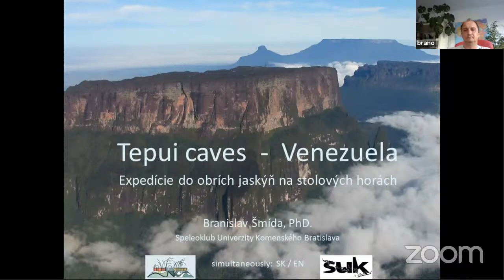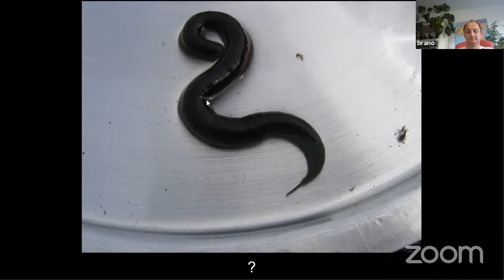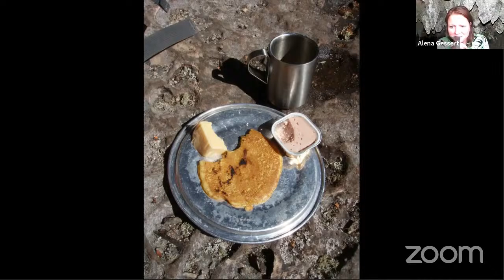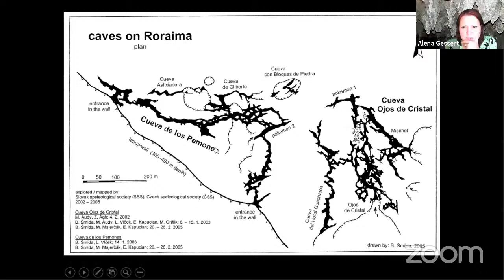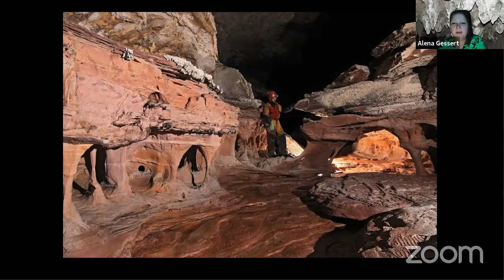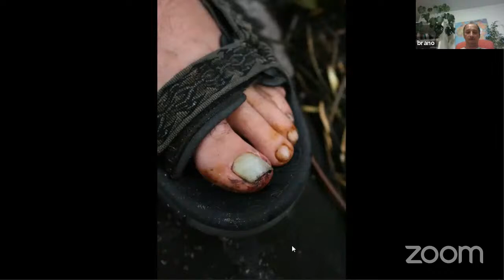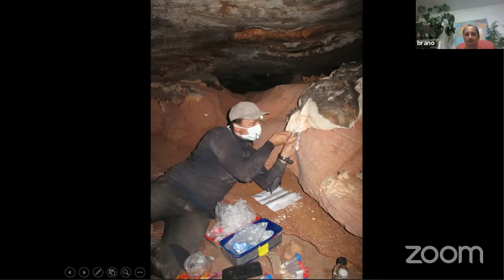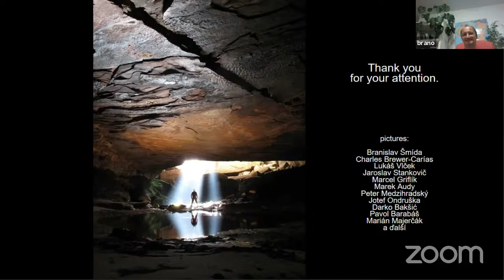Tepui caves - Venezuela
During 7 expeditions from 2003 to 2009, Slovak, Venezuelan and Czech speleologists found and explored several giant and at the same time the most spacious quartz caves in the world on the table Mountains (Tepui) in Venezuela. The sum of these expeditions is a remarkable 44 km of mapped underground corridors. Cueva Ojos de Cristal, Cueva Charles Brewer, Cueva Muchimuk or Cueva Juliana are unique not only in genesis, morphology and hydrology, but they also represent unique niches of special ecosystems and areas of "living" microbial biospeleothems. In the lecture, we will take you to inaccessible and unspoilt areas, which can be reached only by helicopter, we will introduce you the specifics of their research, logistics and documentation, we will acquaint you with many real dangers that lurk there at almost every step.

Dr. Branislav Šmída (1969) is a long-term and still extremely active Slovak speleologist and discoverer-explorer, founder and head of the Speleoclub of Comenius University in Bratislava. He started going to caves and exploring them from the age of 15. He is the discoverer of the abysses Lukina Jama (-1431 m) and Slovačka Jama (-1320 m) in Velebit, Croatia, which are among the deepest on Earth. In Slovakia, he discovered (in 2004) and still researches the alpine system of the Moon Shadow Cave (34 km) in the Tatras, which is already the second largest in Slovakia. Several expeditions carried out e.g. to Kosovo's Curse and 10 km long cave Velika Klisura (Gryka e Madhe). He organized expeditions to Laos, Vietnam or Bosnia and Herzegovina. He is originally a geologist, but in 2020 he completed the next university education in the field of Zoology, specializing in biospeleology. He was also engaged in cave diving and speleo-rescue. He spent 6 months in Venezuela exploring the underground table mountains.

4th from the cycle Karstification under the auspices of the Institute of Geography PF UPJŠ in Košice and the Košice branch of the Slovak Geographical Society, the project IPEL Karsológia a speleológia and KEGA - International Year of Caves and Karst. The lecture will be accompanied by Dr. Alena Gessert.

Počas 7 expedícií v rokoch 2003 až 2009 boli slovenskými, venezuelskými a českými speleológmi nájdené a preskúmané na stolových horách (tepui) vo Venezuele viaceré obrie, nadlhšie a zároveň najpriestrannejšie kremencové jaskyne sveta. Sumárum týchto výprav je pozoruhodných 44 km zmapovaných podzemných chodieb. Cueva Ojos de Cristal, Cueva Charles Brewer, Cueva Muchimuk či Cueva Juliana sú jedinečné nielen genézou, morfológiou a hydrológiou, no predstavujú zároveň unikátne niky špeciálnych ekosystémov a priestory vzniku "živých" mikrobiálnych biospeleotém. V prednáške vás zavedieme do nedostupných a panenských končín do ktorých je možné sa dostať výhradne helikoptérou, predstavíme vám špecifiká ich prieskumu, logistiky a dokumentácie, oboznámime s mnohými reálnymi nebezpečenstvami ,ktoré tam na vás číhajú takmer pri každom kroku.

Dr. Branislav Šmída (1969) je dlhoročný a dodnes mimoriadne činný slovenský speleológ a objaviteľ-prieskumník, zakladateľ a vedúci Speleoklubu Univerzity Komenského v Bratislave. Do jaskýň začal chodiť a skúmať ich od 15 rokov. Je objaviteľom priepastí Lukina jama (-1431 m) a Slovačka jama (-1320 m) v chorvátskom Velebite, ktoré patria k najhlbším na Zemi. Na Slovensku v Tatrách objavil (v roku 2004) a dodnes báda vysokohorský systém jaskyne Mesačný tieň (34 km) ktorá je už 2. najväčšou na Slovensku. Viacero výprav realizoval napr. do kosovského Prokletije a 10 km dlhej jaskyne Velika Klisura (Gryka e Madhe). Expedične ďalej pôsobil a pôsobí napr. v Laose, Vietname alebo v Bosne a Hercegovine. Je pôvodne geológom ale v roku 2020 si dokončil ďalšie vysokoškolské vzdelanie v obore Zoológia so špecializáciou na biospeleológiu. Venoval sa tiež jaskynnému potápaniu a speleozáchranárstvu. Vo Venezuele strávil počas objavovania podzemia stolových hôr 6 mesiacov času.

4-tá z cyklu Krasovatenie pod záštitou Ústavu geografie PF UPJŠ v Košiciach a Košickej pobočky Slovenskej geografickej spoločnosti, projektu IPEL Karsológia a speleológia a KEGA - Medzinárodný rok jaskýň a krasu. Prednáškou Vás prevedie Dr. Alena Gessert